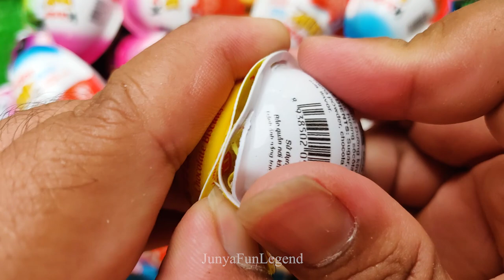New! 920000 Yummy Kinder Joy Chocolate, Kinder Surprise Opening ASMR Lollipops Some Lot's of Candies